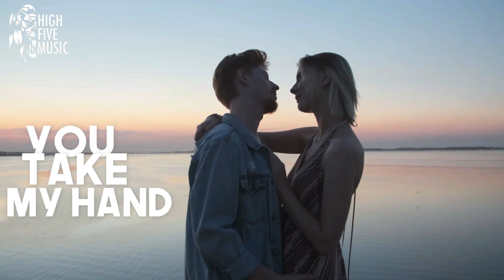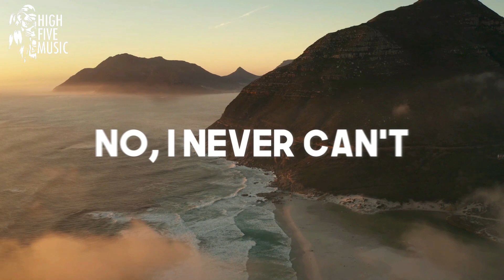NoVo - Feelings (Official Music Video)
🎵 NoVo - Feelings 🎶

📷 Cenas by: Taryn Elliott, Jess Vide... on pexels

🎤 Lyrics:
NoVo - Feelings [HFM Release]

I feel like flying now
You touch my hair
You make it so delicate
You give me peace of mind

No, I never can't

But now I'm healing
And it feels like
You make me want to show my feelings

//1° Drop
//2° Chorus